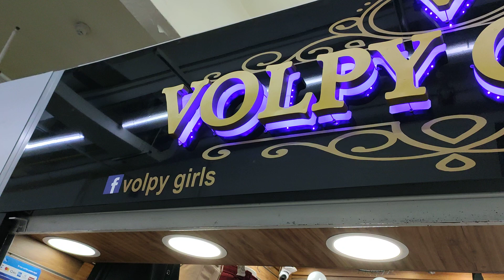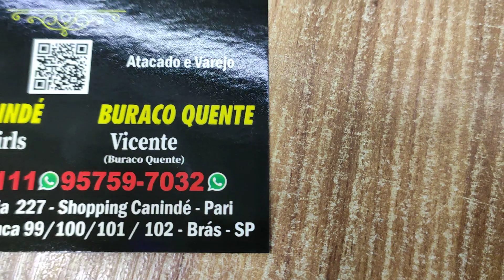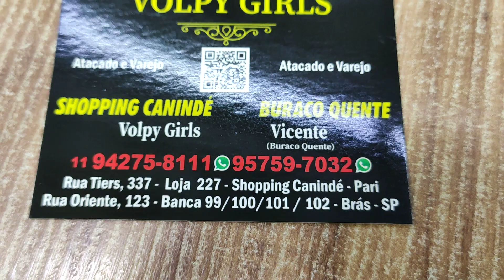Moda Evangélica Fornecedor Brás São Paulo | envia Correios, Ônibus e Transp Atacado (Varejo Loja)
Volpy Girls, Fornecedor do Brás em São Paulo de moda feminina, Evangélica Cristã, executiva, eles atendiam na antiga Feira da madrugada, a Feirinha e hoje estão no Buraco Quente e no Shopping Canindé, para você que tem loja, quer revender, ganhar dinheiro, ou se você é sacoleira. essa é uma ótima oportunidade de ter bons lucros. Para as vendas no varejo, somente de forma presencial. consulte sobre valores mínimos para envios e preço no Varejo pelos canais de Whatsapp, onde vocês encontram também o catálogo de todas as peças de roupas disponíveis.
Link para o Catálogo
Insta da Loja volpy_girl
Nosso insta brasfernandocarriel